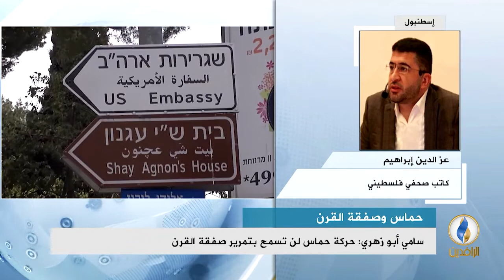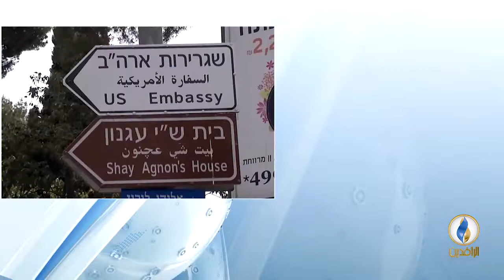مداخلة عز الدين إبراهيم بشأن صفقة القرن وموقف الفصائل الفلسطينية منها